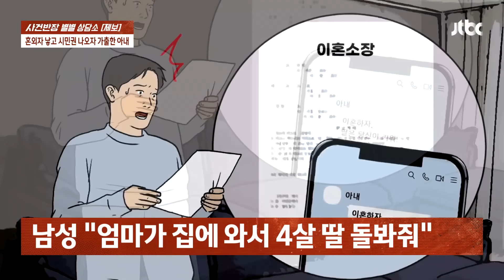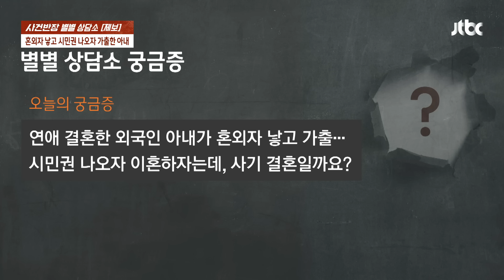혼외자 낳고 가출…외국인 아내의 '두 얼굴' / JTBC 사건반장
4살 딸아이의 생일 파티가 열렸습니다.

부부에게 딸은 단 하나뿐인 보물인데 행복한 시간을 보낸 가족.

하지만 며칠 뒤, 예상치 못한 사건이 터집니다.

남편은 이 일로 경찰서까지 찾았는데요.

대체 무슨 일이 벌어진 걸까요?